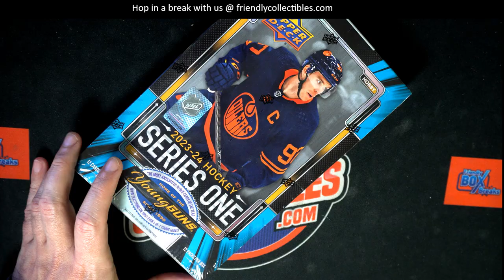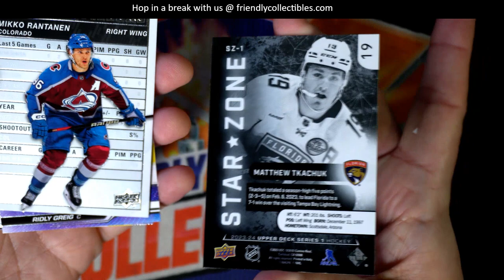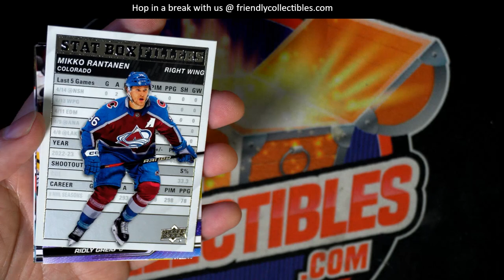OPENING FRANK'S PACKS OF 2023 24 UPPER DECK SERIES 1 HOCKEY